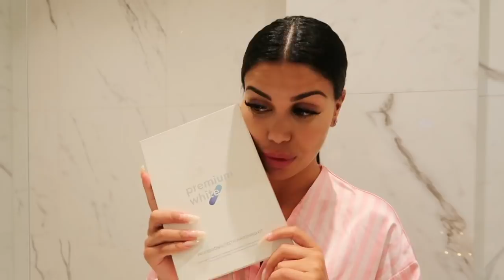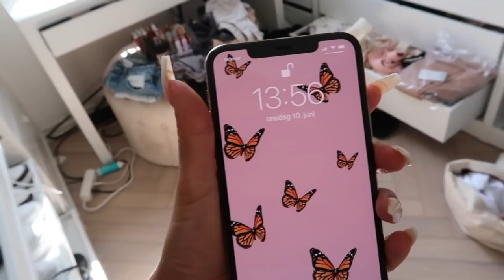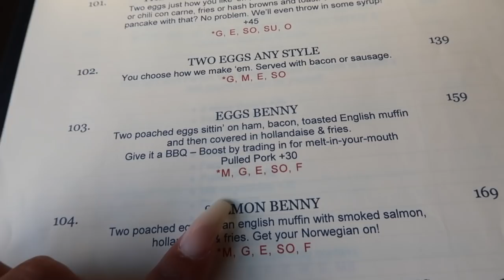VI MÅ PRATE...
TAKK FOR AT DU LESTE INFOBOKSEN! xxx